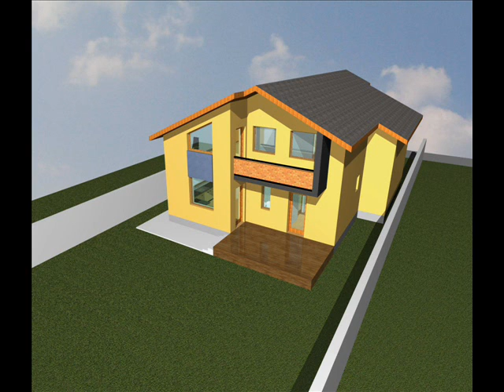Proiecte case Oncasa.ro. Planuri case